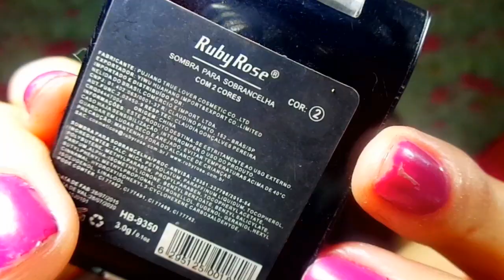#1 O que você precisa? || Maquiagem Para Iniciante